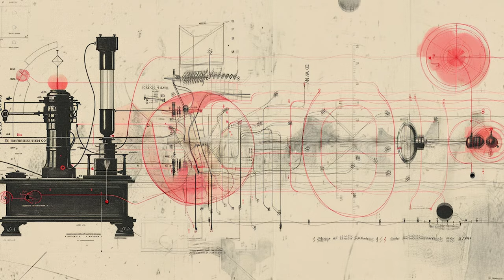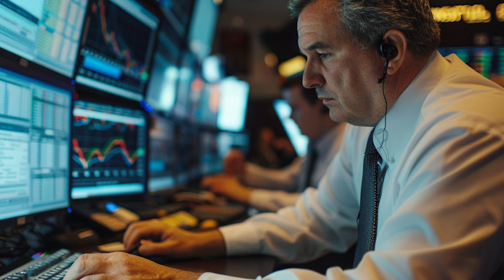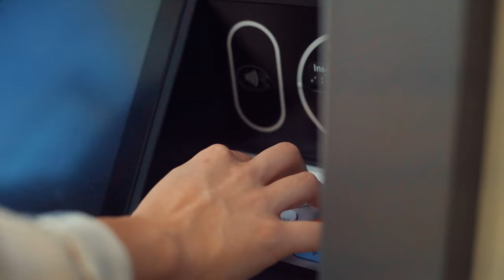Solar Disaster: The Carrington Event - Prepper's Paradigm - Disaster Preparedness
The Carrington Event; a huge solar storm caused geomagnetic storm & EMP knocking out huge parts of the telegraph system in 1859. Could something similar happen now?

Despite a previous accident that affects my ability to communicate audibly, I've leveraged AI technology to enhance my videos and deliver clear, concise information to you. While my voice may be generated, my expertise and dedication to empowering others remain genuine.

Delving deep into the annals of history, we unravel the profound consequences of this unprecedented disaster, from the mesmerizing auroras that danced across the sky to the chaos that ensued in the age of telegraphs. But this isn't just a history lesson; it's a blueprint for modern-day disaster preparedness.

Join us as we dissect the lessons learned from the Carrington Event and explore practical strategies to fortify yourself and your loved ones against the unpredictable forces of nature. Whether you're a seasoned prepper or just starting your journey towards resilience, this compelling video is a must-watch for anyone seeking to enhance their readiness for the unknown. So, grab your popcorn, hit play, and let's embark on this enlightening expedition together!

00:00 Intro
00:49 What was the Carrington Event?
01:47 Effects of the geomagnetic storm
02:48 What can preppers learn from the Carrington Event?
03:47 Will a similar solar flare, EMP and geomagnetic storm happen again?
05:33 Solar storm prepping strategies
06:34 Readiness reminder